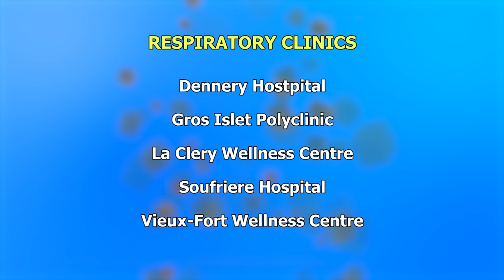Saint Lucia Records cases 40, 41 and 42 of COVID-19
Saint Lucia has recorded cases 40, 41 and 42 of COVID-19. This brings to 15 the total number of confirmed cases currently isolated for care.
During this week it has been noted that the new cases are being captured from a wider range of communities nationally pointing to the existence community spread of COVID-19.